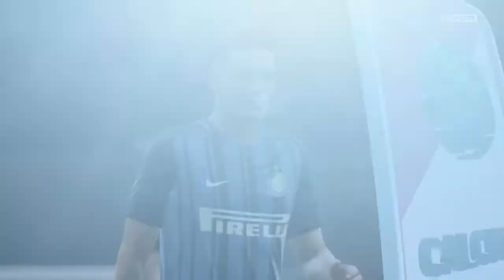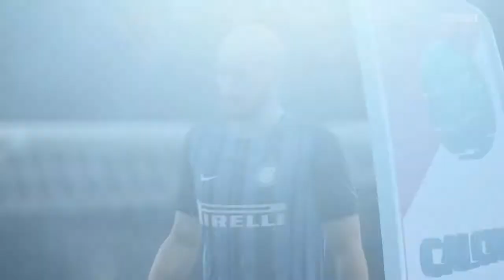FIFA 18 | Chievo Verona vs Inter | Serie A | Full Gameplay HD (PS4/Xbox One)